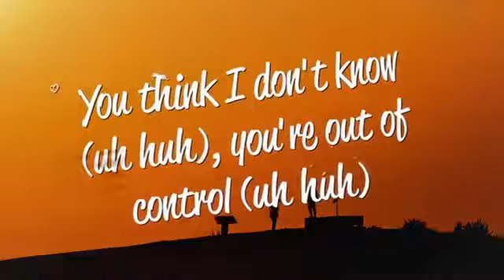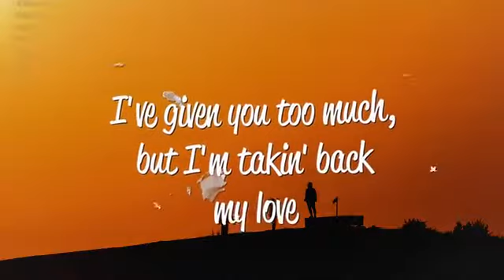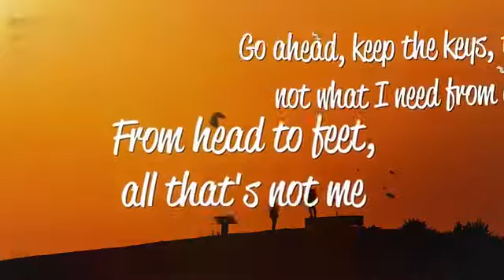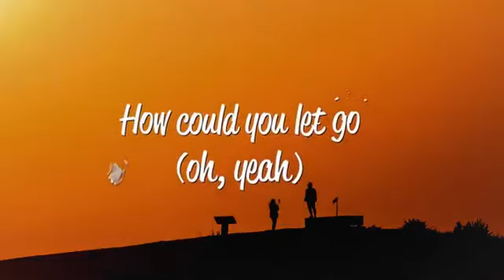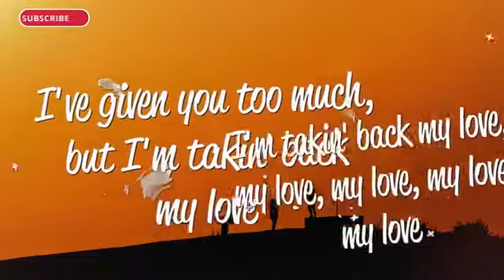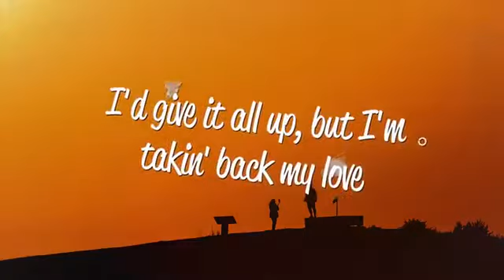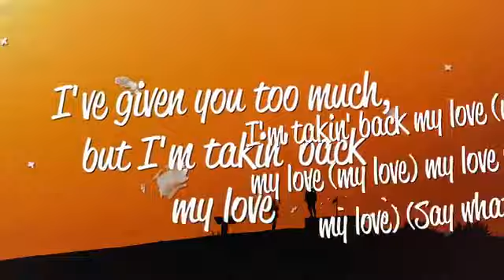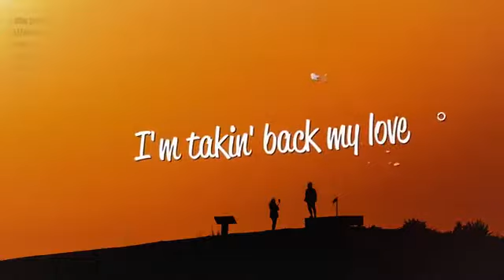Enrique Iglesias - Takin' Back My Love (Lyrics) ft. Ciara